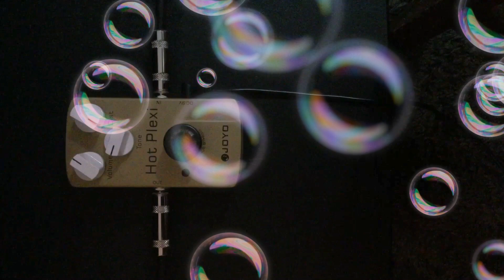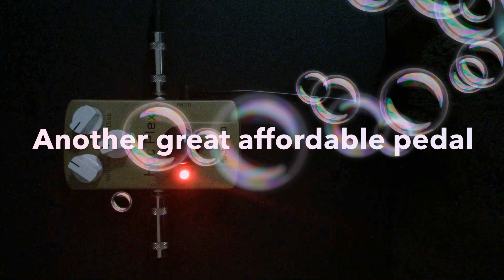JOYO Hot Plexi Guitar pedal Demo